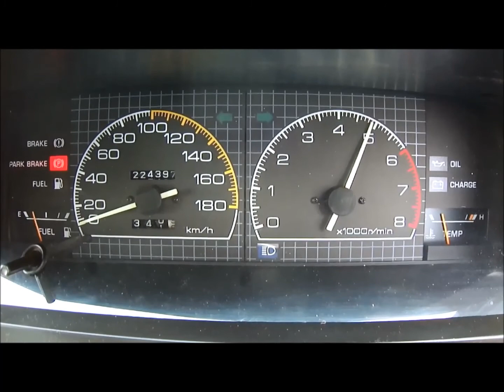The 2A C's Last Hurrah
The highest I've known this engine to willingly rev is 6,200rpm. Going to beat that record or blow it up trying!